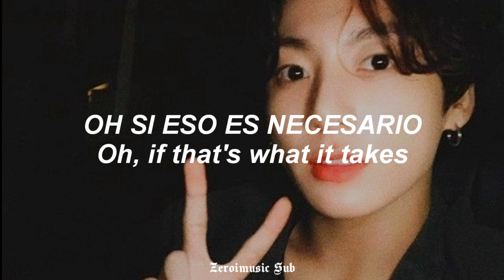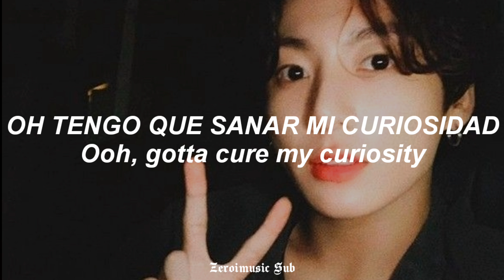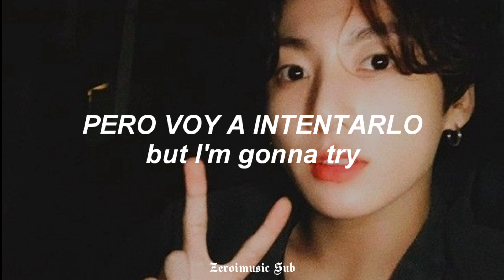JUNGKOOK (BTS) - 10000 Hours (Full Ver.) (COVER) - (Sub Español + Lyrics + Eng)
Disfrútenlo!!! 😊
Original: Dan + Shay y Justin Bieber

JUNGKOOK (BTS) - 10,000 Hours (Full Ver.) (COVER) - (Sub Español + Lyrics + Eng)
JUNGKOOK (BTS) - 10,000 Hours (Full Ver.) (COVER) - (Español + Lyrics + Eng)
JUNGKOOK (BTS) - 10,000 Hours (Full Ver.) (COVER) - (Traducida al Español + Lyrics + Eng)
JUNGKOOK (BTS) - 10,000 Hours (Full Ver.)  (COVER) - Sub Español
JUNGKOOK (BTS) - 10,000 Hours (Full Ver.) (COVER) - Español
JUNGKOOK (BTS) - 10,000 Hours (Full Ver.) (COVER) - Traducida al español
JUNGKOOK (BTS) - 10,000 Hours (Full Ver.) (COVER) - letra en español
JUNGKOOK (BTS) - 10,000 Hours (Full Ver.) (COVER) - subtitulada al español